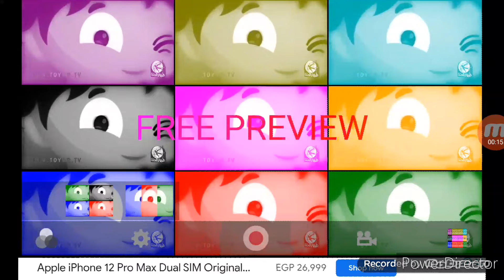انشودة الخيارة | طيور الجنة in Nineparison